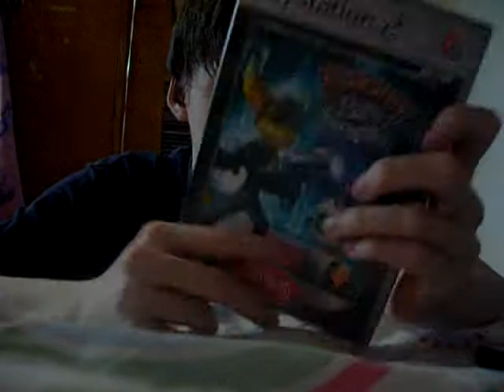REVIEW 43 ( Ratchet And Clank 2 Review)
This is review number 43 Ratchet and clank 2 for the ps2.